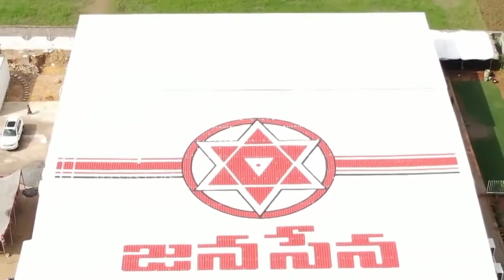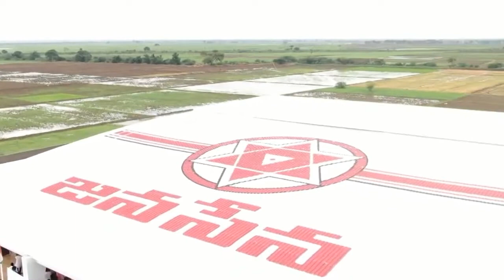Mangalagiri janasena office independence day celebrations